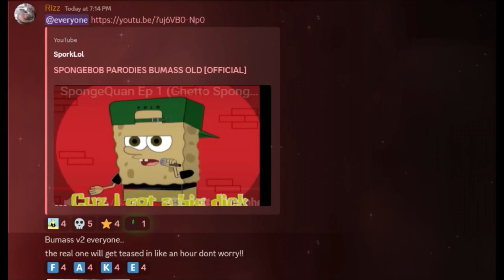FNF: SpongeBob Parodies | Bumass V2 Teaser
Actually fire 🔥🔥🔥
Song by Pokey
Mod by @Nelsonhazlett
this is for algorithm ignore